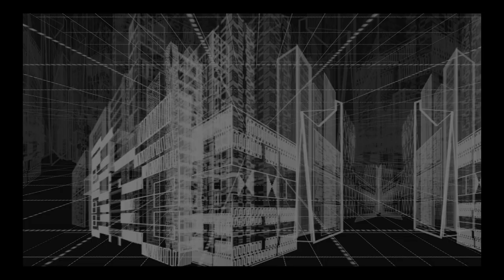Showreel_HSIEH_WEN_ 2021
Art Director | Filmmaker | Editor